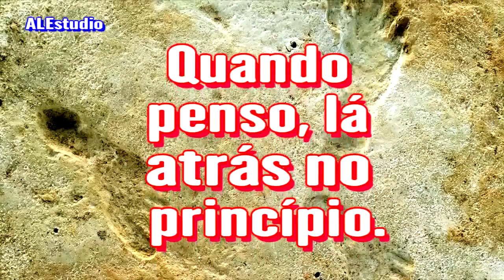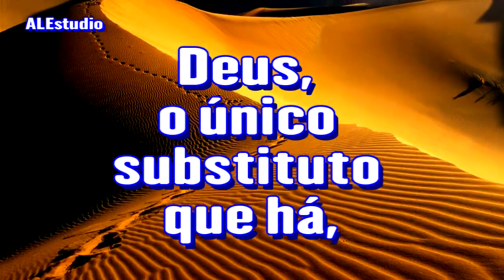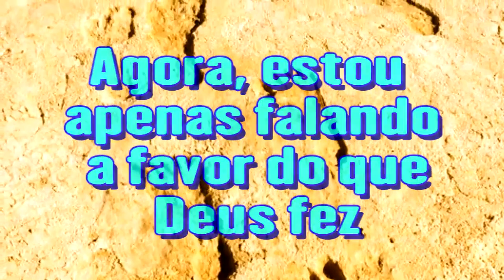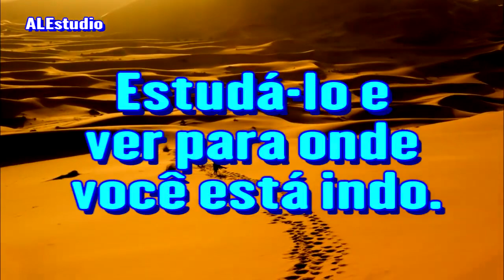As Pegadas Sangrentas de Cristo - Ir Branham